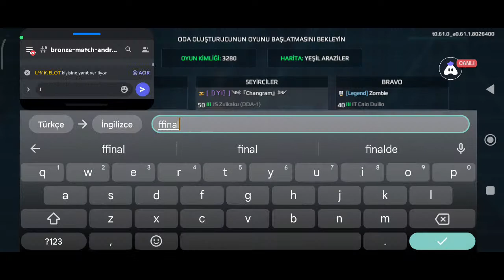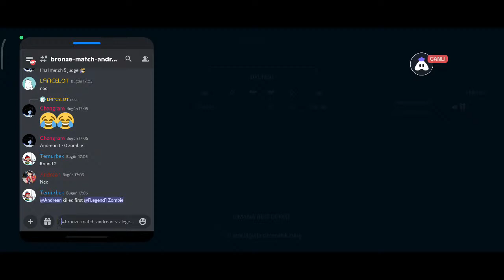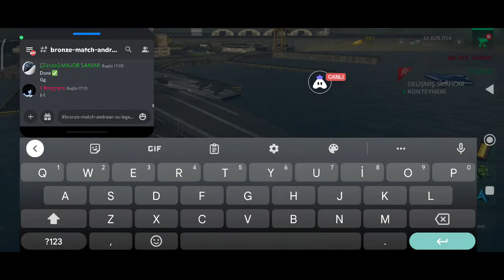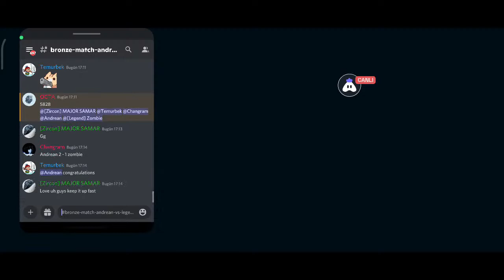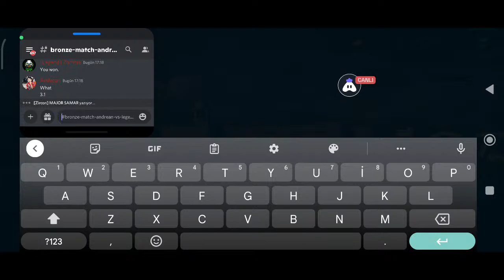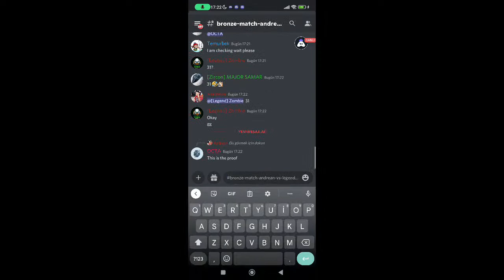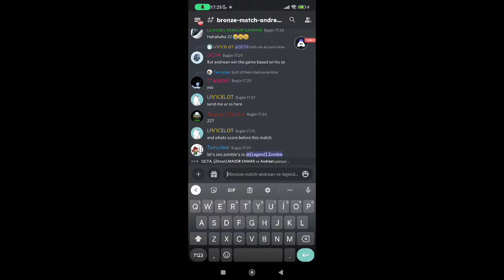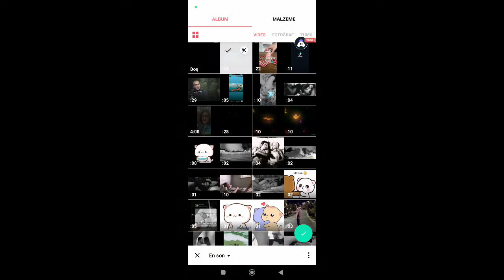Fan Play MEA | Bronze Match | ANDREAN vs [LEGEND] ZOMBIE